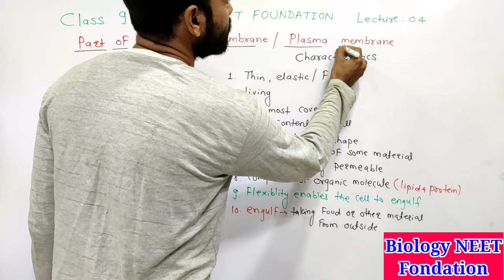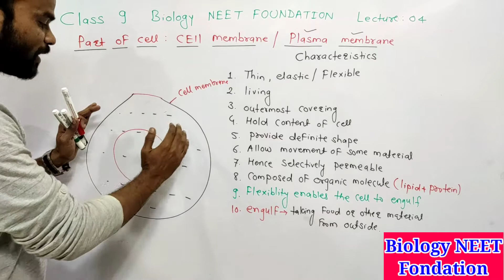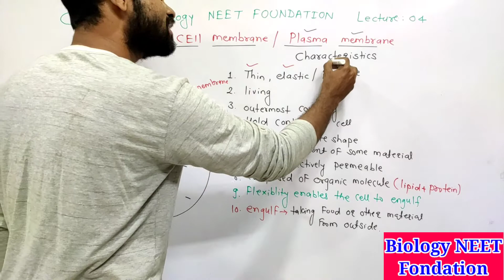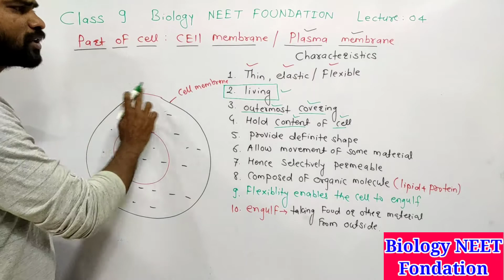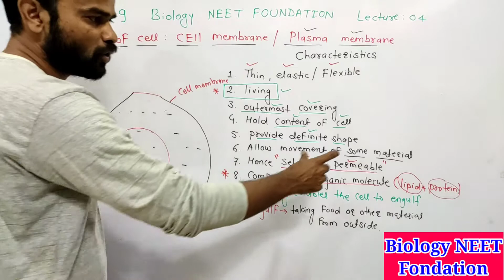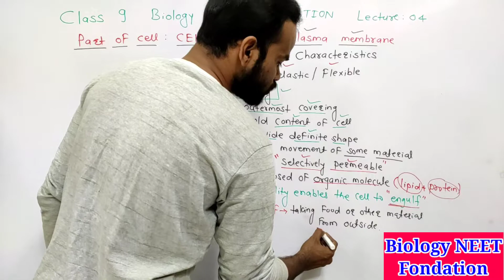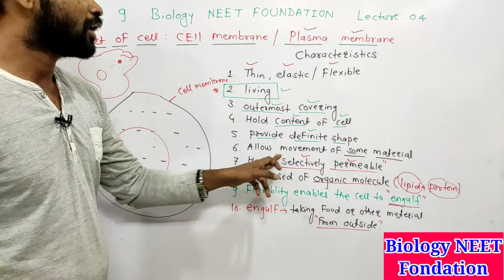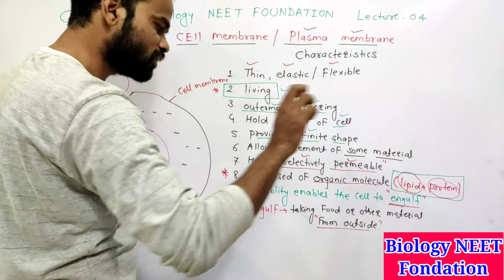Class 9 Biology NEET Foundation || Fundamental Unit Of Life#04 || Cell Membrane Plasma Membrane